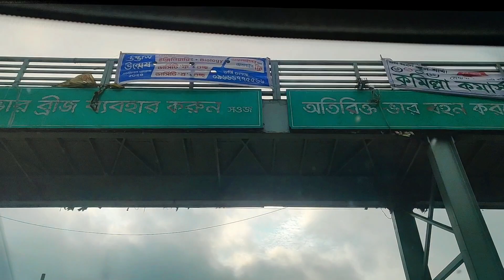বাংলাদেশের সবচেয়ে সুন্দর জায়গা | নাপিত ছড়া ঝর্না এবং গুলিয়াখালি সমুদ্র সৈকত 🇧🇩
একদিনে নাপিত ছড়া ঝর্না এবং গুলিয়াখালি সমুদ্র সৈকত ভ্রমণ | Napittachora trail, Guliakhali Sea Beach

    Napittachora waterfall
Many of us go to Mirsrai and Sitakunda in Chittagong every year to explore many places including Bandarban, Cox's Bazar, St. Martins, but hidden in the folds of the hills of Mirsrai and Sitakunda are numerous beautiful jhiris, rhymes and springs that are unknown to many of us. Napittachara is a waterfall located in the hills of Mirsarai, Chittagong, Bangladesh. There are three fountains here. These are Kupikatakum, Mithachhari and Bandarkum or Bandarichhara.
Napittchhara is a Jhiri trail. Jhiri has fountains, cascades and khums. The trail is very beautiful. Anyone with some walking habits can visit in a day. Tipra Khum, Kupikata Khum, Bagh Biyani style are the main attractions of Bandarkhum trail and you can see all these in one trail.

    Guliakhali Sea Beach
Guliakhali Sea Beach is located in Sitakunda upazila of Chittagong district.   To the locals this beach is known as Muradpur Beach. The distance from Sitakunda Bazar to  Guliyakhali is only 5 km. The natural beauty of Guliyakhali has made it lovely. The sea water on the horizon on one side and the Keora forest on the other side have made this beach unique. The roots of the Keora tree can be seen around the canal that flows through the Keora forest, this forest has gone far into the sea. Environment like swamp forest and mangrove forest can be found here. The wide carpet of green environment has made Guliyakhali beach different.

Contract With Me :--
All Videos of this Channel is Copyrighted by Rony films